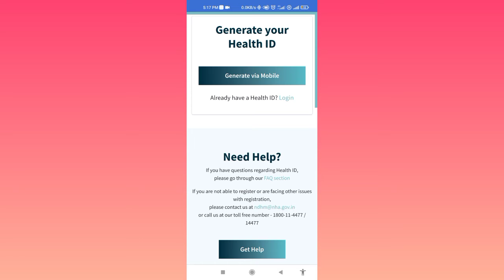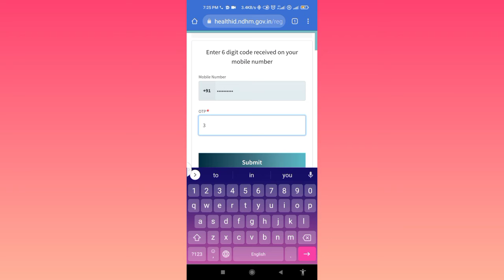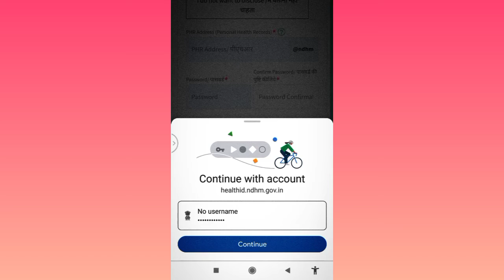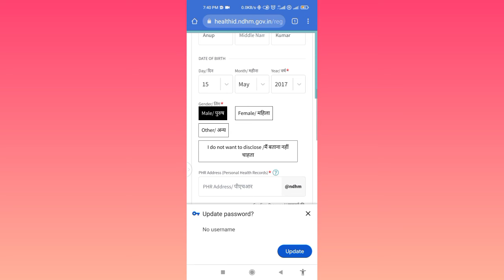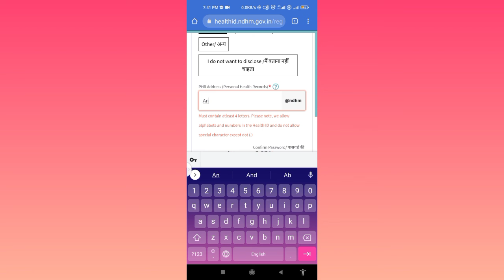health card online. Modi Sarkar ka Health card।। हेल्थ कार्ड ऑनलाइन।। करना सीखे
health card online
sarkari health card kaise online Karen
health card kaise online hota hai
health cut kahan se Banega
online Health card